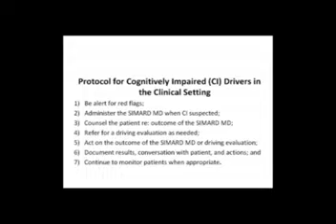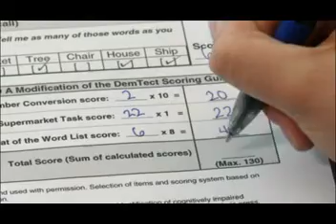The Science Behind the SIMARD MD and Concluding Statements